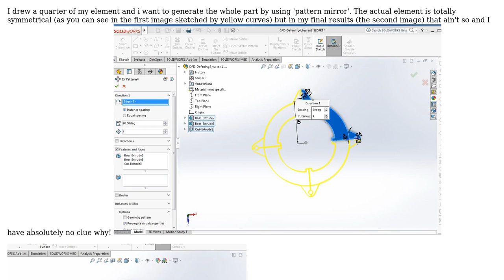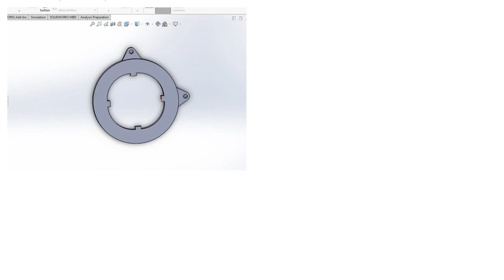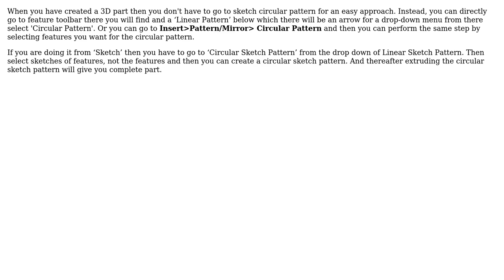Engineering: I need some help with 'pattern mirror' tool in Solidworks (2 Solutions!!)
Engineering: I need some help with 'pattern mirror' tool in Solidworks

With thanks & praise to God, and with thanks to the many people who have made this project possible! | Content (except music & images) licensed under CC BY-SA | Music | Images & others | With thanks to user Solar Mike user Sam Farjamirad user Pulkit Chaudhary user Jonathan R Swift and the Stack Exchange Network Trademarks are property of their respective owners. You are responsible for your own actions.